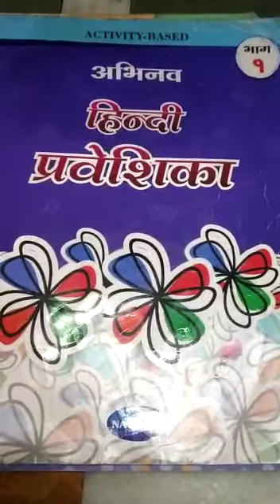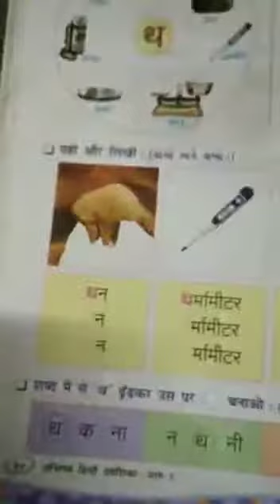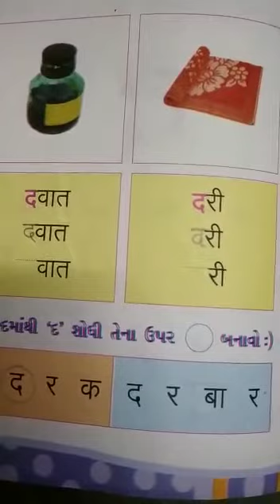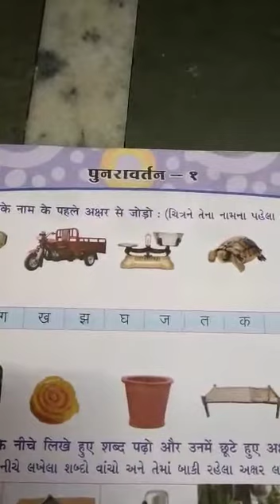1 GM. (6/10/2020)